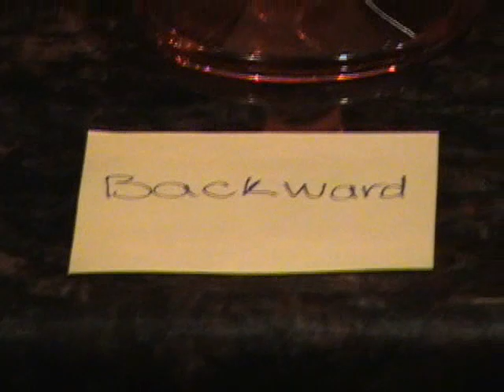Harry Potter and the Sorcerer's Scone (Part 1)